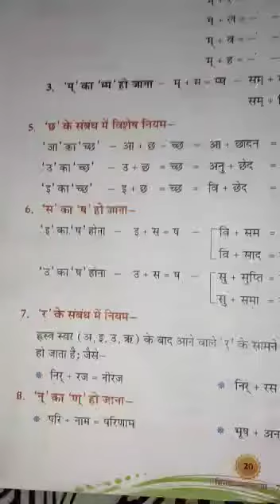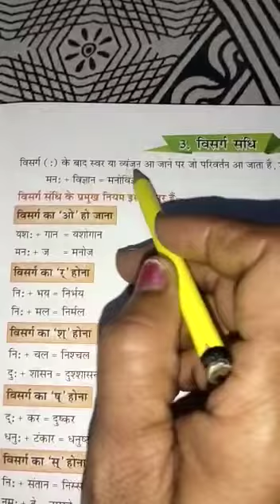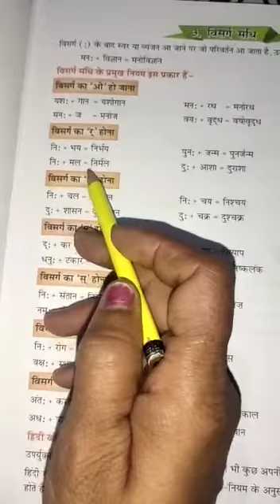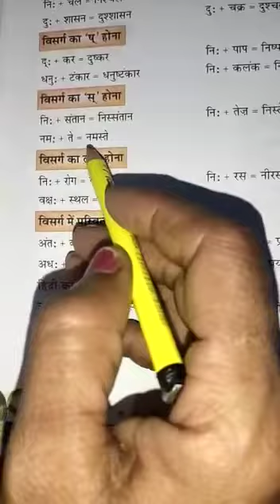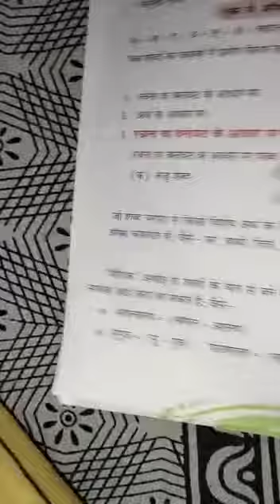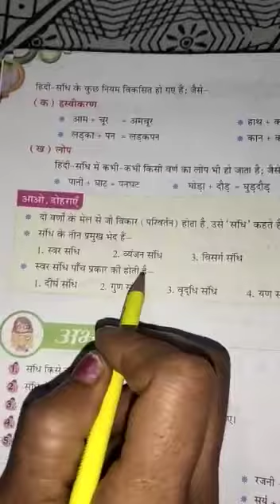6th and 7th class Hindi Grammar Ch -3 ( 2 may 2020 ) by sunita ma'am